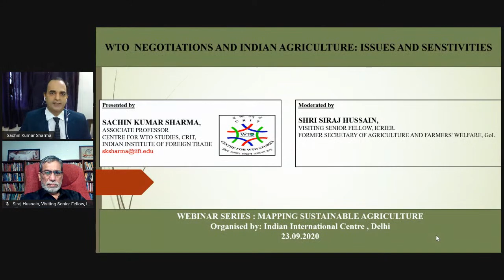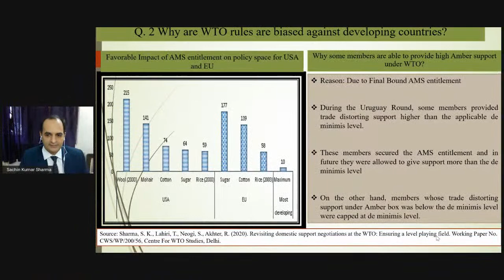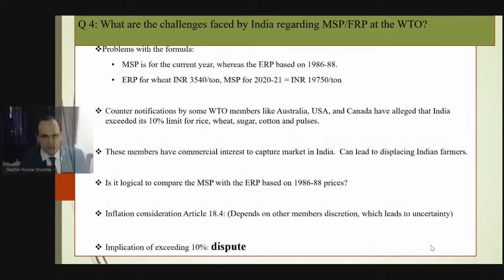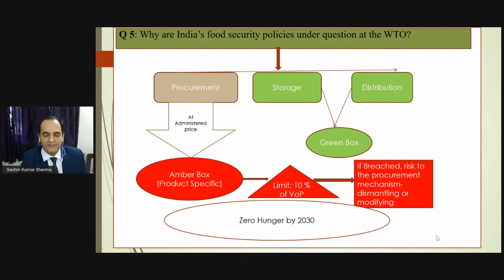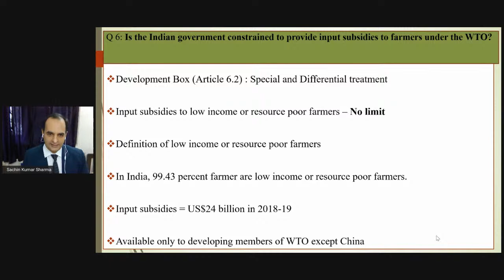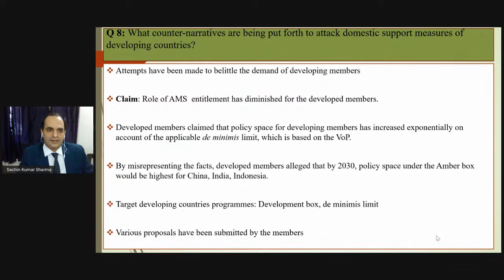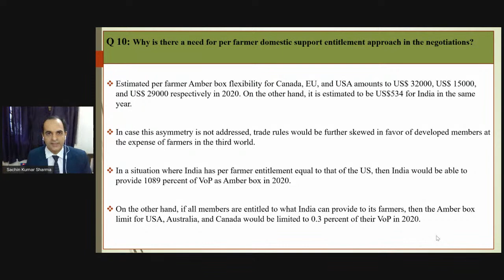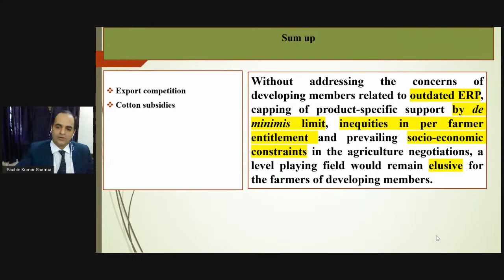Mapping Sustainable Agriculture - WTO Negotiations and Indian Agriculture Issues and Sensitivities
WTO Negotiations and Indian Agriculture: Issues and Sensitivities

Speaker: Prof. Sachin Kumar Sharma, Associate Professor, Centre for WTO Studies, IIFT, New Delhi

Moderator: Shri Siraj Hussain, Visiting Senior Fellow, ICRIER